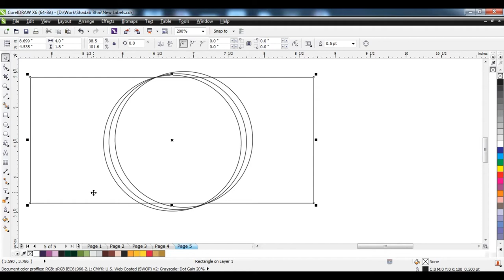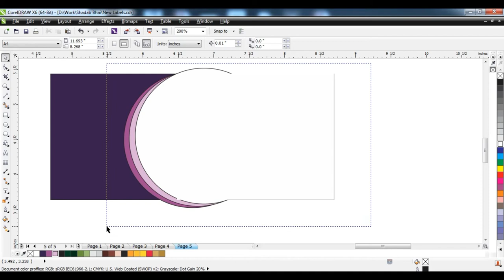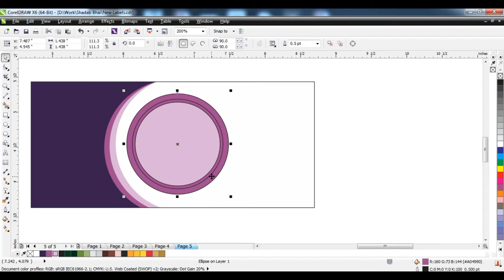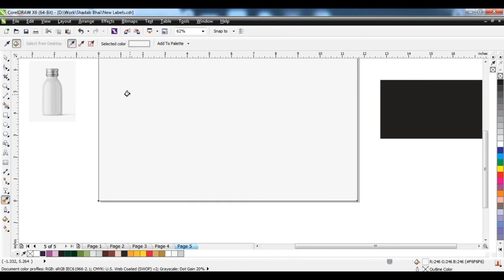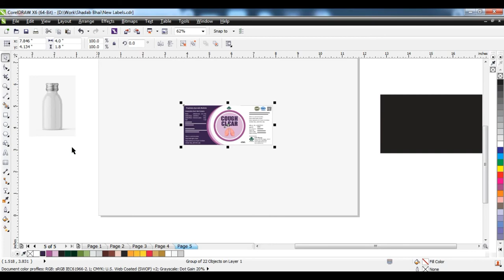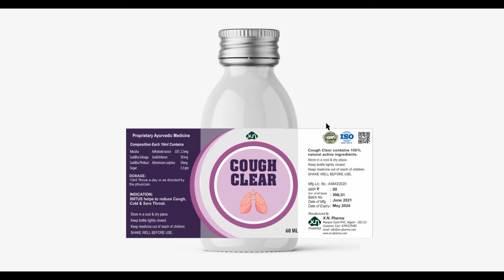Bottle Label Design in Corel X6 | Corel Tutorial | How to design bottle Label in Corel Draw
Bottle Lable Design,
Corel x3 x5 x6 x7,
How to design Bottle Label in Corel Draw,
Corel Draw Tutorial,
How to learn Corel Draw,